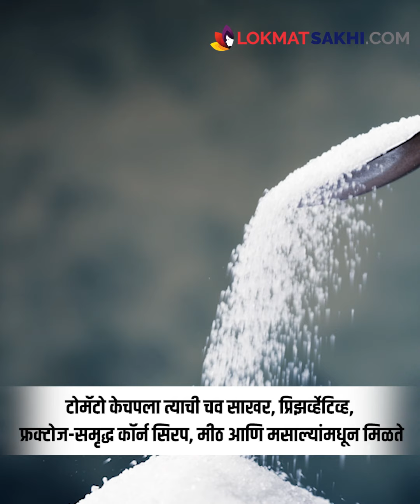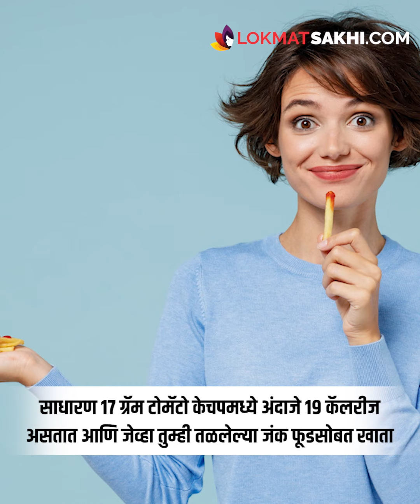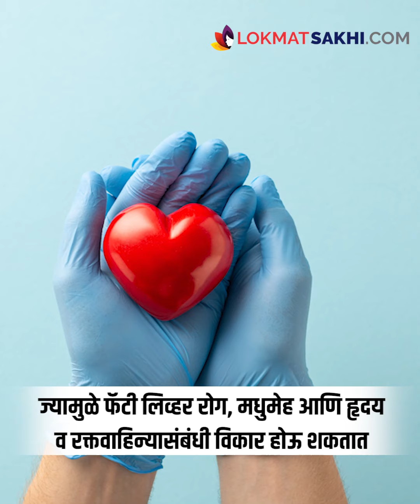तुम्हीही Tomato Sauce चे शौकीन आहात? मग जा व्हिडिओ पहाच! | Womens Health Tips | MA3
तुम्हाला प्रत्येक पदार्थासोबत Tomato Sauce खाण्याची सवय असेल तर थांबा. कारण यामुळे तुमच्या आरोग्याचं भयंकर नुकसान होऊ शकतं. काय आहेत Tomato Ketchup खाण्याचे तोटे? जाणून घेण्यासाठी हा व्हिडिओ पहा.  | MA3